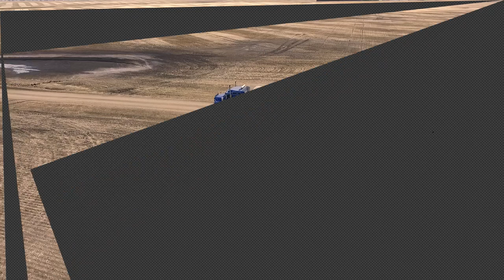Seeding with New Holland & Seedhawk Equipment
It doesn't take long to put the crop in with this 84' air drill and tank. Seeding footage from Northern Saskatchewan during the spring of 2019.

Auger Agriculture has been pushing the boundaries of high-quality agricultural content for over five years on social networks, by showcasing quality photos and viral videos of small family farms to large scale operations.  Our purpose is to both entertain and educate consumers and producers, by highlighting various aspects of this diverse and amazing industry.

We provide timely and informative content for farm operators, and help consumers gain a better understanding and appreciation for where their food comes from.